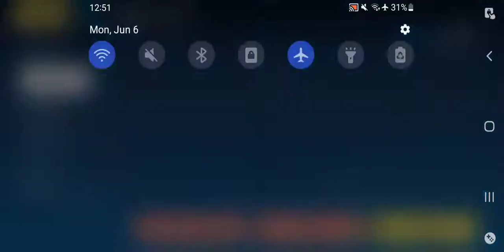Honkai Impact 3d ER Shroud W/ Eden Pt 4 June 6 2022